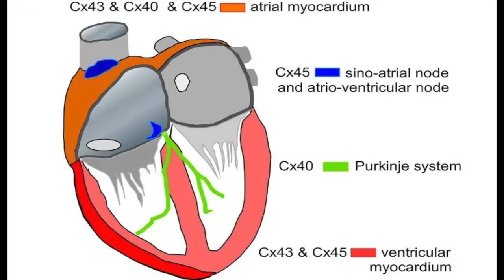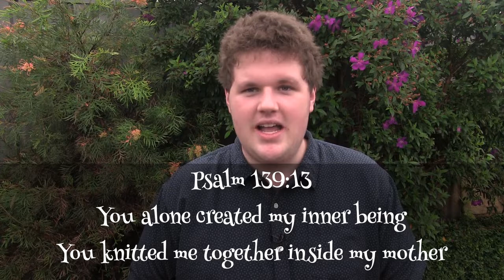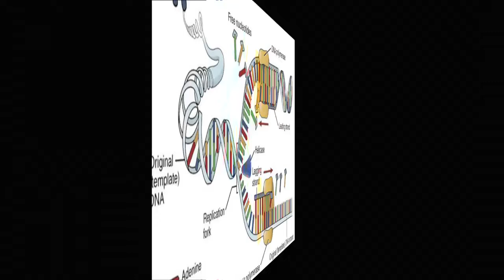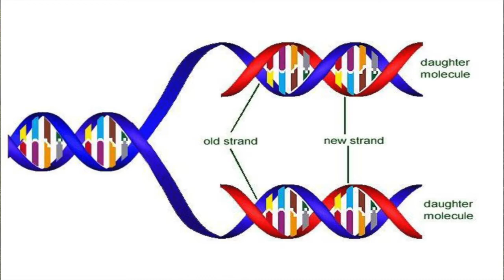God's Amazing Plan - DNA Replication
Christopher, a high school genetics enthusiast teaches us about the sheer brilliance of God using the process of DNA replication